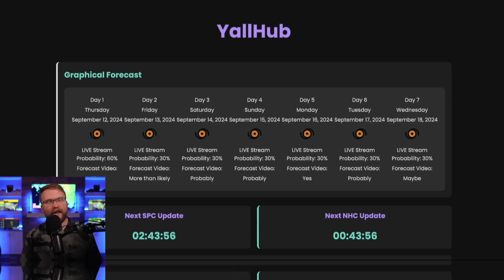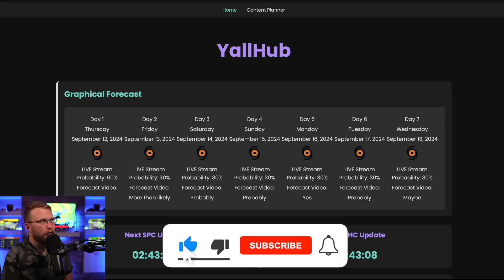This Storm Could Be a Sleeper...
In this video, we explore the severe weather outlook for the coming days, focusing on the potential for tornadoes in the Southeast associated with Tropical Storm Francine, as well as its impacts on the Gulf Coast as it weakens. We'll also discuss the risk of large hail and severe winds in eastern Montana, and provide an update on Tropical Depression Seven in the eastern Atlantic, giving you a comprehensive view of the significant weather events across the country.